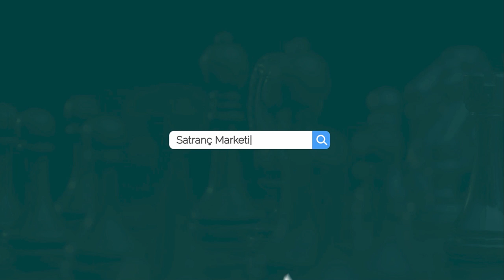İNANILMAZ FEDA!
Satrançta ilerlemiyorsunuz çünkü kitap okumuyorsunuz! Günde sadece 30 dakika kitap okuyarak satrancınızı ciddi şekilde ilerletebilirsiniz!

En çok satan oyunortası kitabımız “Satrançta Ustalık Kursu” ile satrançta seviye atlatın!

En az 10 kez okuduğum bir kitap Satrançta Büyük Ustalar Modern Görüşler